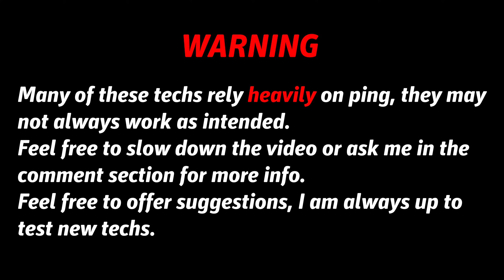More Raider Techs - Dragon Ball: The Breakers Advanced Guide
I felt like my last guide was incomplete, so I implemented more techs that I'm aware of.
Please read the YT Chapters for a brief explanation.
I'm aware that not every combo is guaranteed and has very specific requirements, I have still decided to cover them for completion's sake.
This video took A LOT of work, I hope it proves useful.

00:00 WARNING
00:13 Imperfect Cell Kick Combo 1
00:38 Imperfect Cell Kick Combo 2
01:12 Semi-Perfect Cell Kick Combo
01:53 Perfect Cell Kick Combo 1
02:23 Perfect Cell Kick Combo 2
02:50 2nd Form Frieza Kick Combo 1
03:16 2nd Form Frieza Kick Combo 2
03:40 3rd Form Frieza Kick Combo 1
04:02 3rd Form Frieza Kick Combo 2
04:31 Final Form Frieza Kick Combo 1
05:01 Final Form Frieza Kick Combo 2
05:23 Innocent Buu Kick Combo
05:49 Super Buu Kick Combo 1
06:13 Super Buu Kick Combo 2
06:42 Super Buu Kick Combo 3
07:17 Kid Buu Kick Combo
07:48 Nappa Kick Combo
08:16 Vegeta Kick Combo 1
08:44 Vegeta Kick Combo 2
09:16 Guldo Freeze Combo
09:55 Recoome Kick Combo
10:15 Jeice Kick Combo
10:35 Ginyu Kick Combo
11:04 Goku Black Kick Combo
11:25 Goku Black Cave Combo
12:01 Rosé Divine Lasso Combo
12:24 Rosé Kick Combo
13:06 Rosé Divine Lasso (Dodge Bait)
13:31 Rosé Divine Lasso (Vanish Kick Counter)
13:52 Fused Zamasu Kick Combo
14:22 Fused Zamasu Cave Combo
14:56 Half-Corrupted Kick Combo
15:12 Half-Corrupted Cave Combo
15:55 Baby Vegeta AD (Before Cutscene)
16:58 Super Baby 2 AD (Before Cutscene)